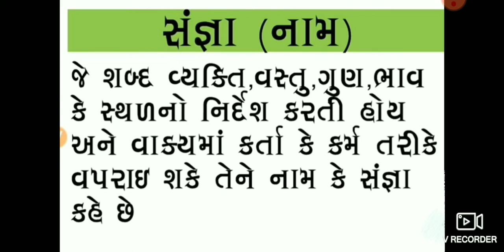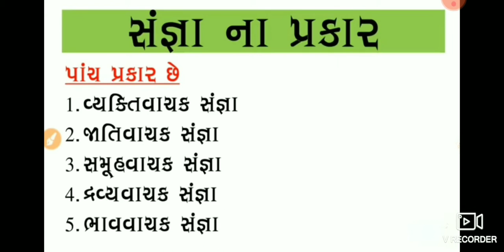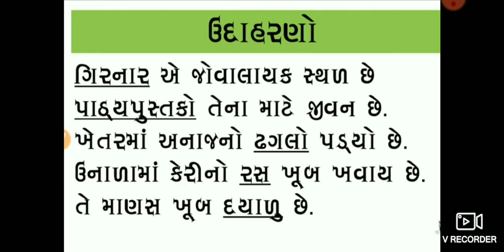Gujarati grammar સંજ્ઞા અને તેના પ્રકાર